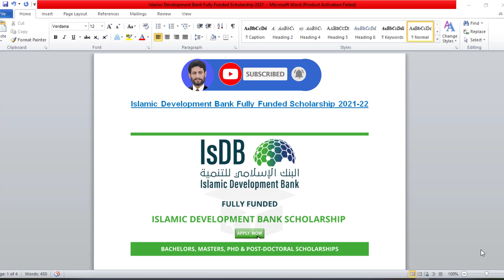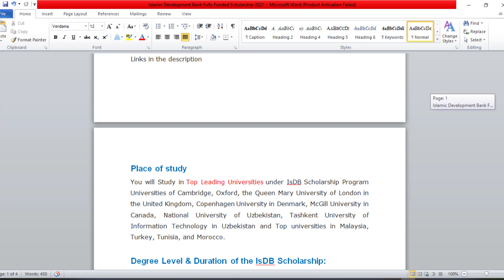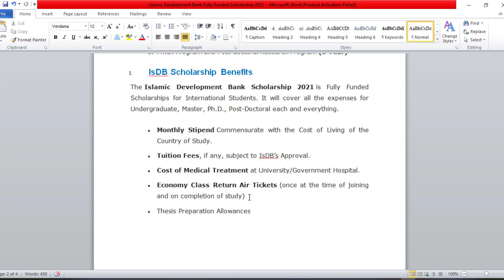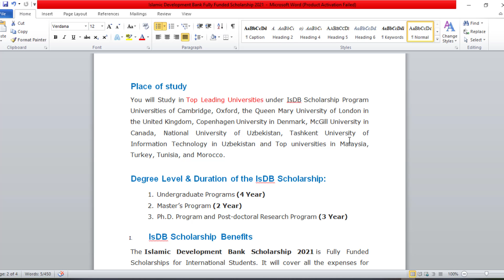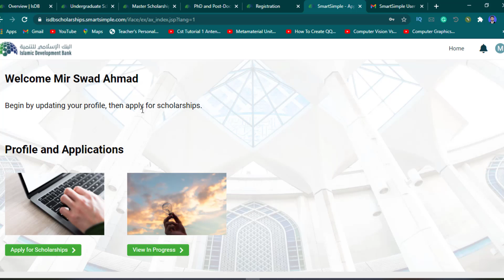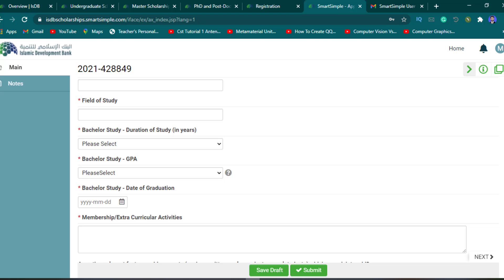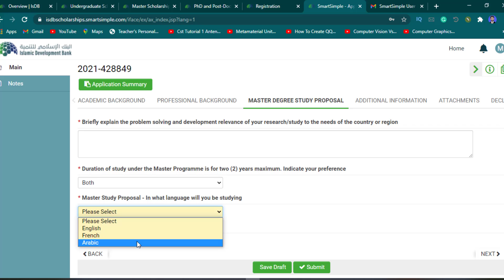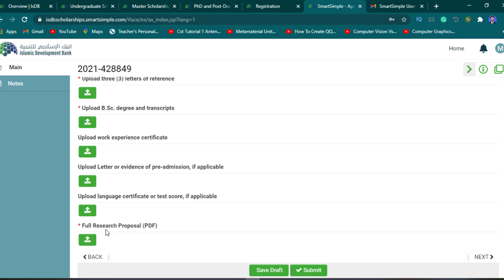IsDB Fully Funded Scholarship 2022 | Largest National & International Scholarship | Study Abroad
Detail about IsDB Scholarship